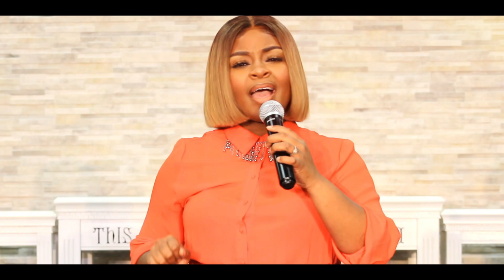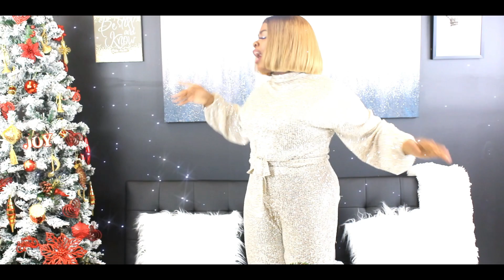Altonia Stewart "EMMANUEL" Official Music Video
Emmanuel by Altonia Stewart
Video Produced by Tre' Stewart
Video Recorded by Tre' Stewart
Director of Photography - Tre' Stewart
Edited by Tre' Stewart